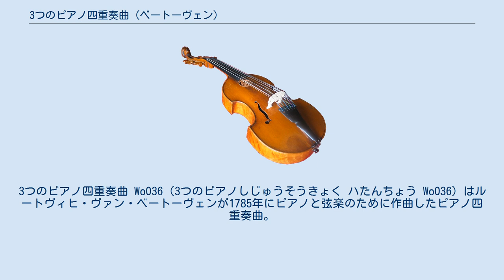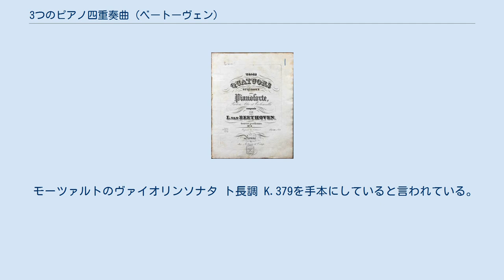3つのピアノ四重奏曲 (ベートーヴェン)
3つのピアノ四重奏曲 WoO36（3つのピアノしじゅうそうきょく ハたんちょう WoO36）はルートヴィヒ・ヴァン・ベートーヴェンが1785年にピアノと弦楽のために作曲したピアノ四重奏曲。
 ベートーヴェン ピアノ四重奏 WoO36 表紙 (1828年初版) この作品はベートーヴェンの最初期のボン時代に作曲されたものであるが、ベートーヴェンの死後になって出版された。
その際、その完成度の高さから14歳の作品とは思えず、フェルディナント・リースをふくむ音楽家たちを驚かせた。
 この曲ではベートーヴェンの最初期の他の作品にも見られるように、全体的な楽章構成や調設定、テンポ、主題や和声構造などの多くの点にモーツァルトの影響が顕著に見られる。
また、後に最初の出版作品の2つとなるピアノ三重奏曲第1番、第2番、第3番 作品1と、ピアノソナタ第1番、第2番、第3番 作品2の中に、この曲の主題素材や楽節が取り出されている。
 モーツァルトのヴァイオリンソナタ ト長調 K.379を手本にしていると言われている。
 モーツァルトのヴァイオリンソナタ ハ長調 K.296を手本にしていると言われている。